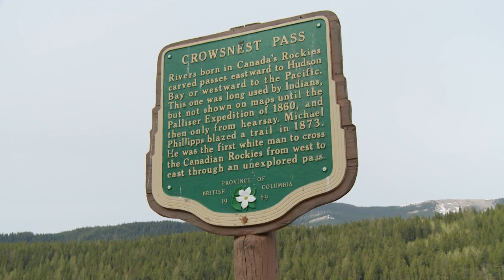FLY FISHING: HOW TO FLY FISH CHIRONOMIDS 101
Don and Brian Chan show the viewer effective Chironomid techniques when fly fishing.